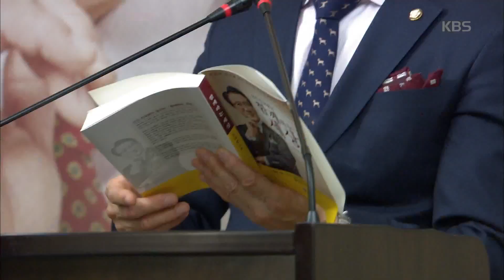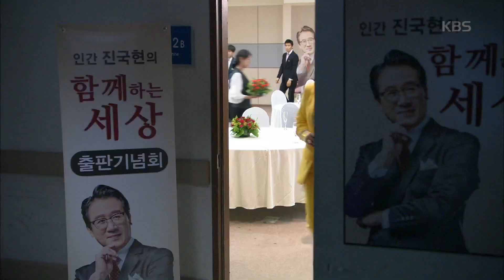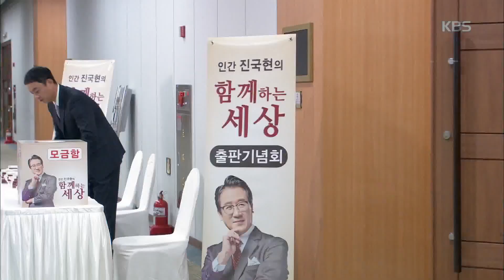내 남자의 비밀 - 송창의·박정아·김다현, 얽히고 설킨 관계. 이휘향 때문에 만천하에 공개.20170921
송창의·박정아·김다현, 얽히고 설킨 관계. 이휘향 때문에 만천하에 공개.
KBS2 TV 내 남자의 비밀｜매주 월~금요일 오후 7시 50분에 방송됩니다.